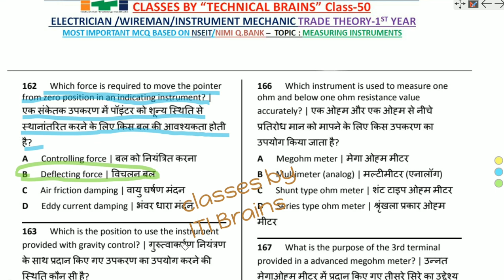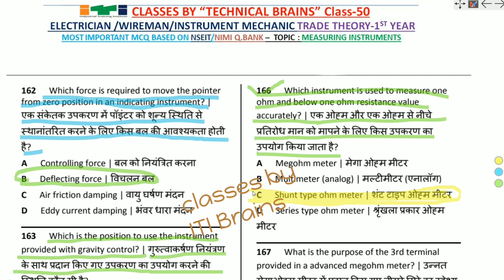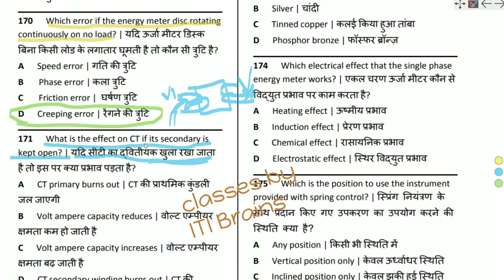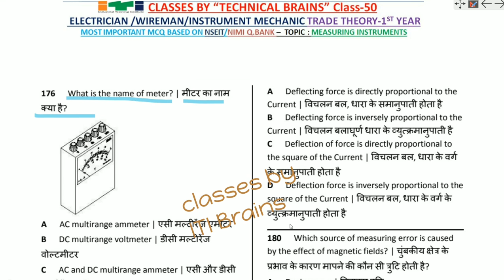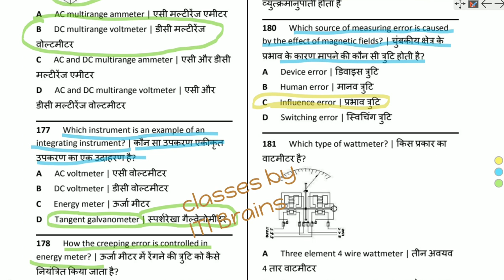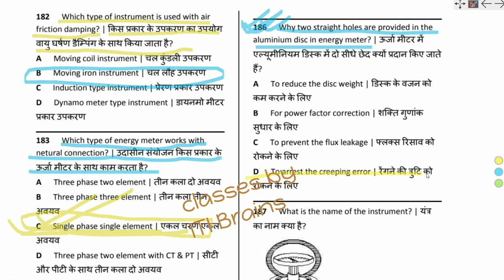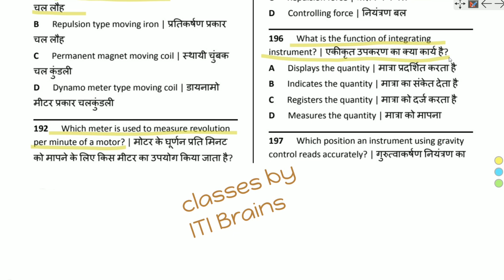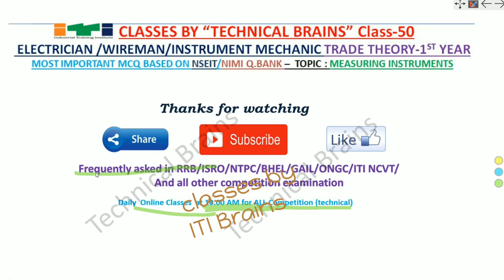Electrician Trade Theory 1st Year | NIMI Electrician Question Bank|Measuring Instrument|ITI Exam #50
Topic Covered :
 Measuring Instrument /mapi yantra (electrician 1st year)

Based on Nimi question bank 1st year
And NSEIT Model question bank

ITI इस तरह के ITI से जुड़े जॉब, डीजीटी गाइडलाइंस या नोटिस इत्यादि के लिए दिए गए नीचे के लिंक  के साथ हमसे जुड़ सकते हैं धन्यवाद

iti exam,iti admit card,iti exam 2021,iti admit card 2021

Nimi Mock Test MCQ PART - 1 || ITI Electrician Theory 1st Year || Nimi Mock Test Questions And Answer in Hindi,
Ncvt ITI electrician theory,
Electrician Theory in hindi,
Electrician Theory Objective Question Answer इलेक्ट्रीशियन प्रश्न उत्तर,
Electrician Theory Important Questions,
Electrician Theory live classes,
Electrician Theory Most Important Questions Electrician Most Important Questions,
Nimi Mock Test App,
Nimi pdf Questions & Answers,
Electrician 1st Year Theory,
Electrician Theory All Chapter MCQ,
NIMI MOCK TEST ITI ELECTRICIAN EXAM FIRST YEAR PART-1,
ITI Electrician Theory Class,Iti electrician trade theory in hindi,electrician theory,
ITI Electrician Trade Theory,First semester,
iti electrician theory 1st semester,

इलेक्ट्रीशियन ट्रेड थ्योरी,
Electrician Theory 1st Year,Nimi Question Bank Electrician 1st Year,
Transformer Question And Answer,
Nimi Mock Test 1st Year,
Nimi Mock Test 1st Year MCQ,
Nimmi assignment ITI 1st year Electrician 2021,Electrician theory most important question for ITI,
Electrician theory 500 Questions Series ,Electrician Theory 1st Year,
Ncvt iti 1st year electrician theory model paper, iti 1st year 2021 electrician important Question
iti important Question 2020,
iti 1st year question papers,
iti drawing important Question,
iti theory important Question 2020,
iti electrician theory papar important QUESTION,
iti 1st year exam 2019 electrician theory paper important questions answers,
iti 1st year exam theory paper important questions answers ,
iti 1st year exam electrician theory sample papers ,
iti 1st year exam electrician theory objective type mcq in Hindi ,
iti 1st year exam electrician theory paper objective questions answers ,
Electrician Theory Previous Year Peper,
Electrician Theory MCQ in Hindi
Electrician Interview,
Electrician Interview in Hindi,
ITI 1st year Nimi Question Bank,